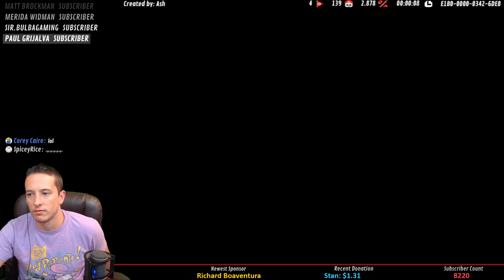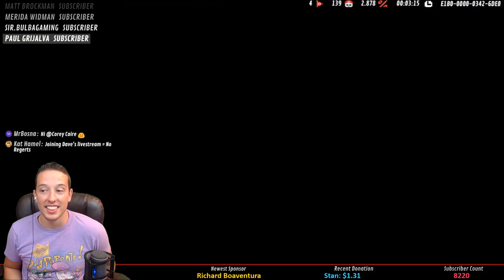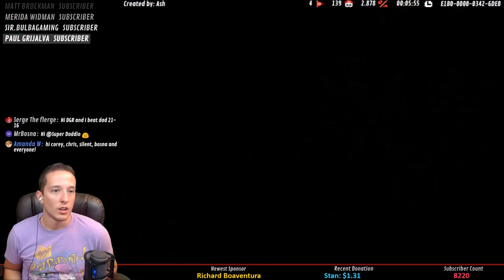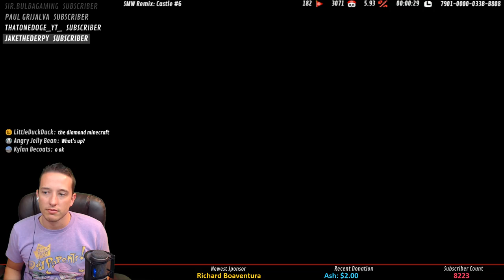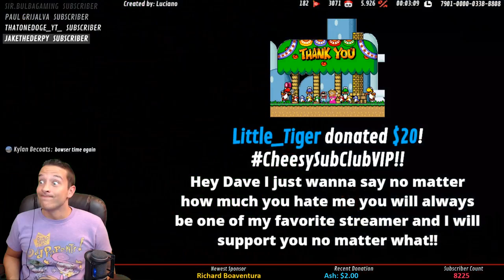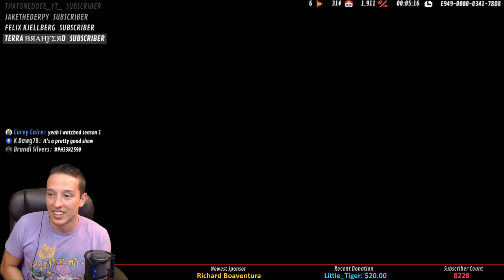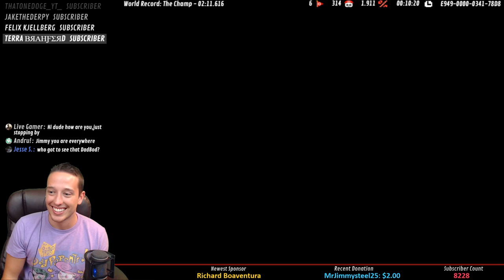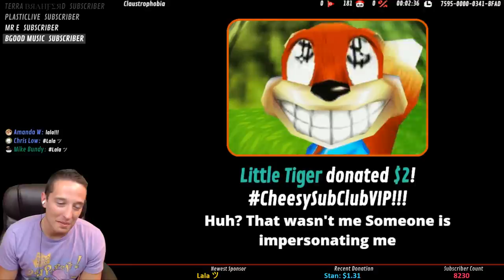Super Mario Maker VIEWER Levels | Playing YOUR Levels Live!!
CHAT RULES:
DGR aims to keep the chat as family friendly as possible, so please try to follow these rules :)
1. No malicious behavior. This includes; swearing at each other, hurtful speech such as racism or bullying. And no sexually inappropriate language.
2. Please do not advertise your channel or ask to be a mod. If someone asks you about your channel its ok to answer.
3. If DGR or the mods ask you not to do something then please comply.
4. Seriously guys just have fun, that's what this channel is all about!!

DGR has a license to use Nintendo’s content in this video through the Nintendo Creators Program. This video is not sponsored or endorsed by Nintendo, but any advertising revenue from this video will be shared with Nintendo.